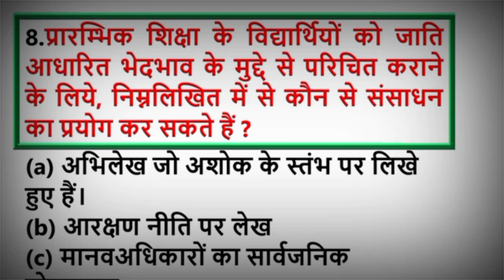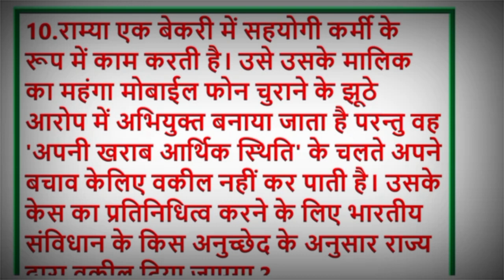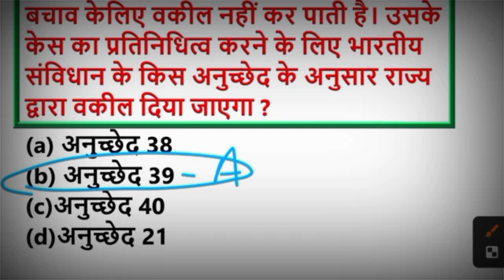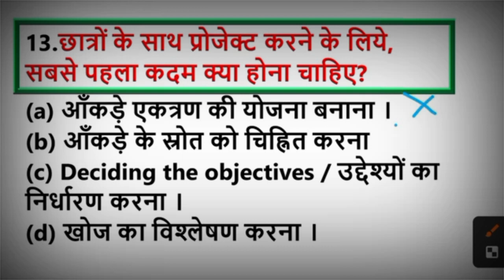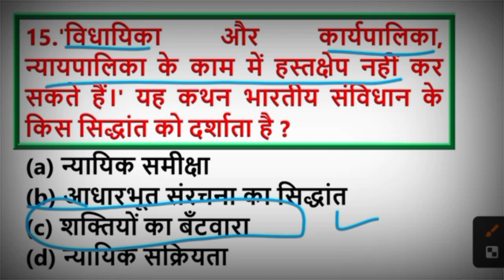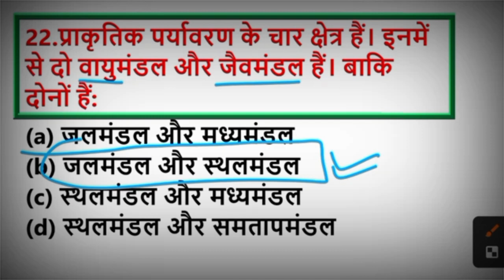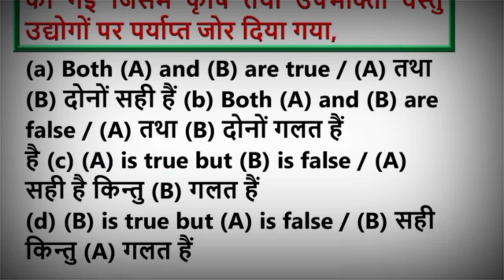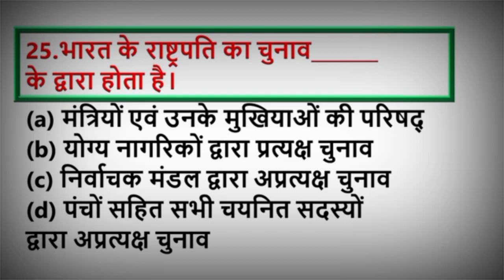CTET EXAMS 2023-24 / Previous Year Question Paper / Practice Set 01 Top Trending MCQ